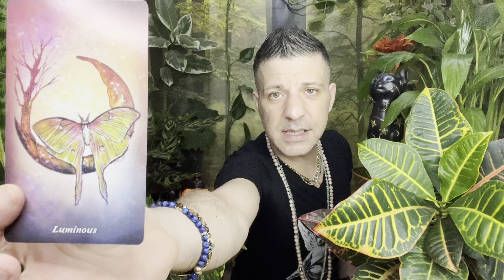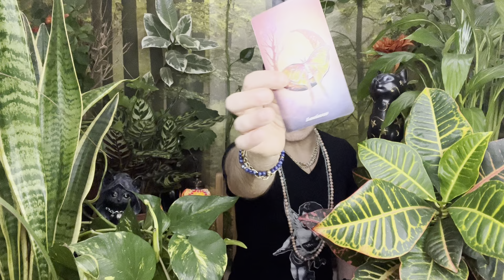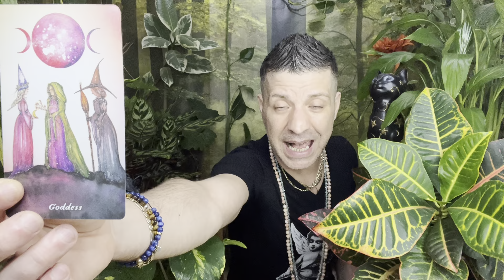SCORPIO - YOU'RE COMING INTO ALIGNMENT WITH YOUR SOUL'S TRUE PURPOSE Horoscope Tarot 6-12 March 2023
Scorpio weekly horoscope tarot reading by psychic, medium Sasha Bonasin, 6 - 12 March 2023. Spirituality, relationships, love, career, finances, nutrition, life coaching & spiritual guidance.

⭐️You Can Buy The T-Shirt 'Little Angel Bringing Peace' Sasha Is Wearing